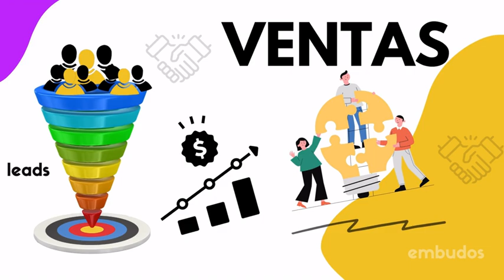1122. Los cuatro contenidos imprescindibles para toda marca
Si estás buscando crear una marca fuerte y duradera, es importante tener en cuenta estos 🔴 elementos claves para asegurar el éxito a largo plazo.